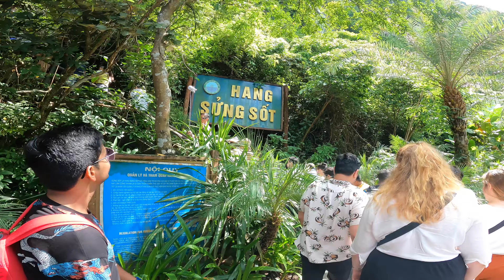Halong Bay Best Beach & caves in Vietnam || Sunset Party in Cruise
Halong Bay is one of the most beautiful and pristine beaches in Vietnam. It's also home to some of the most majestic caves in the country. And to top it off, it's the perfect place to celebrate a sunset.

In this video, we'll show you the best beaches and caves in Halong Bay and then invite you to join us for a sunset cruise. You'll have a blast touring the bay and enjoying the stunning view from the cruise. It's the perfect way to enjoy some amazing Vietnam scenery.

Hi,
Please visit once my YouTube channel for traveling,  lifestyle and my creative vlogs.
This  Channel shows true content.

halong bay best beach and caves
halong bay tour vietnam
sunset party in cruise